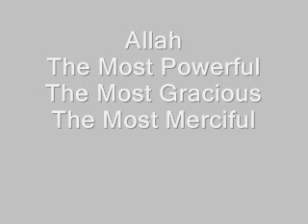Ramadan Special Class 13 ( রাসূল (সা) কে নিয়ে ভূল ধারনা )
Lecture by Abu Sumaiya Matiur Rahman
Listen to important  Bangla Islamic lectures by the Telephone conference every Monday to Saturday night at 10 pm